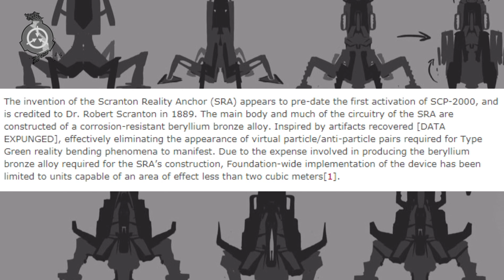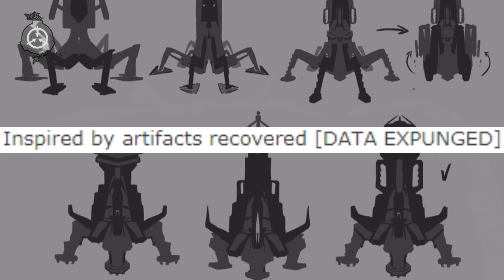SCP-2000 - Thánh Sự Máy Móc | Viễn Cảnh Tận Thế - Tái Thiết Nhân Loại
Công dụng cũng như thiết kế về SCP-2000, quân bài cuối cùng của Tổ Chức SCP

Tổ Chức SCP là gì?

Một cơ quan bí mật và xuất hiện khắp nơi trên thế giới, Tổ Chức hoạt động với mọi quyền hạn, tiềm lực và được chính phủ nhiều nơi trên thế giới tin tưởng, giao trọng trách trong việc quản thúc những vật thể, thực thể và những hiện tượng siêu nhiên/dị thường.

Những thế lực siêu nhiên này là mối đe dọa an ninh toàn cầu lớn nhất cho loài người do những mối hiểm họa khôn lường về vật chất hoặc tinh thần mà chúng tạo ra.
Chào mừng nhân sự đến với kênh của SCP Foundation Vietnam

Mọi nội dung liên quan đến Tổ Chức SCP, logo SCP đều được cấp phép bởi luật Creative Commons Sharealike 3.0, bao gồm kênh và những nội dung của kênh này trừ những trường hợp đặc biệt